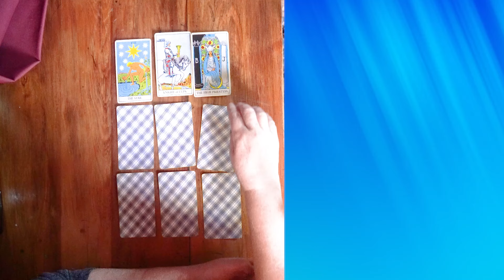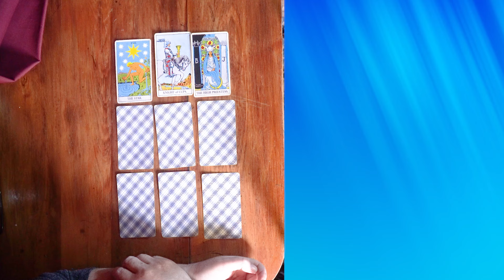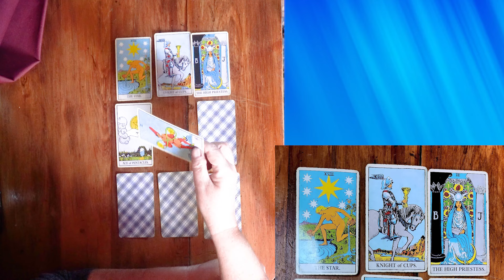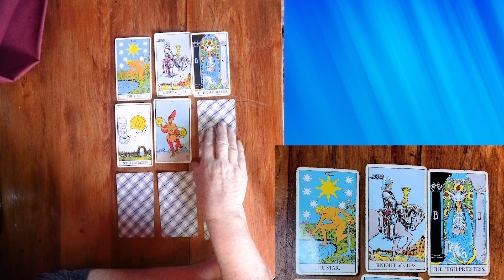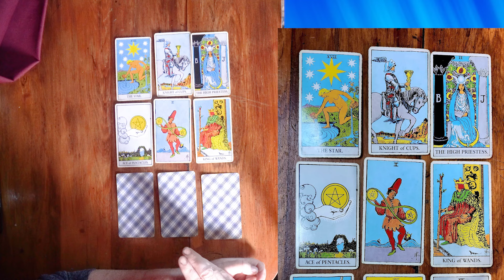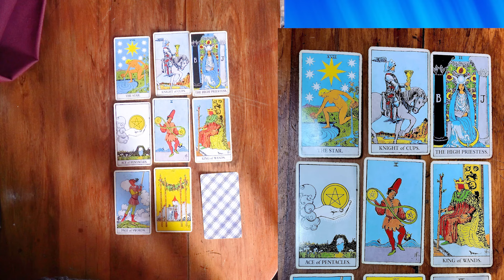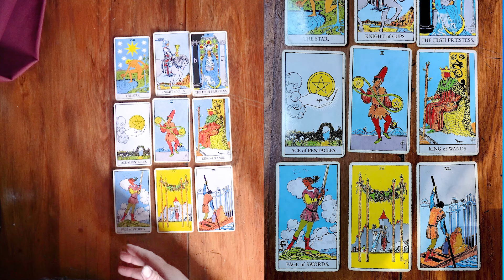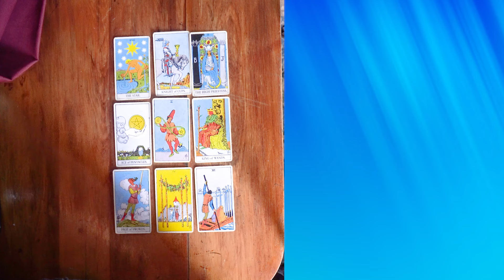Pick a Card Tarot Reading for February 2024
It looks like an exciting month with a  lot of fresh energy coming into peoples lives
Hi and welcome. My name is Franziska and I have worked as a Psychic for 30 years. This Channel is all about spiritual and personal growth. I make videos about spiritual topics as well as free pick a card tarot readings.

On Instagram as Franziska Intuitive
On Tumbler